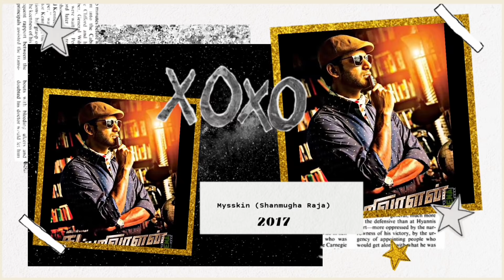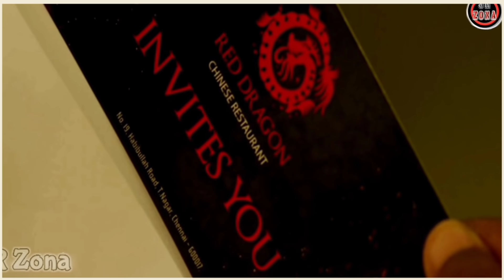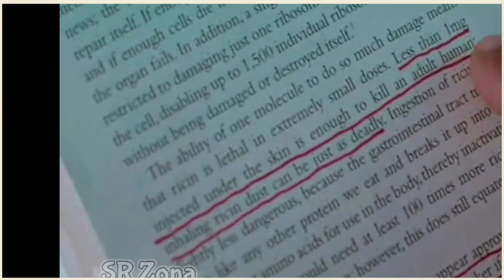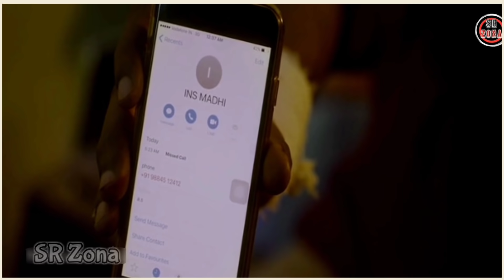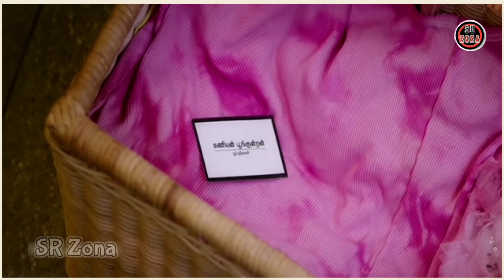Detektif Yang Berhasil Membongkar Suatu Konspirasi - Alur Cerita Film India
Alur cerita film India terbaru dan terpopuler ini dirilis pada tahun 2017. Film ini berkisah tentang seorang detektif partikelir bernama Kaniyan Poongundran yang sedang menyelidiki kasus kematian anjing seorang anak bernama Naveen. Dalam setiap pelaksanaan investigasinya, Kaniyan ditemani oleh sahabat setianya bernama Mano. Berbekal keterangan dan bukti selongsong peluru 9 mm yang ditemukan pada tubuh anjing Naveen, akhirnya Kani melakukan penyelidikan kasus yang dianggapnya misterius itu, yang mana kasus tersebut ternyata membawa Sang Detektif menemukan sebuah konspirasi dibalik beberapa peristiwa mencengangkan. Alur cerita film india ini termasuk alur cerita film india action thriller detective yang sangat banyak digemari penonton. Dan review film ini sudah dirangkum dengan rapi dalam video yang berjudul ' Detektif Yang Berhasil Membongkar Suatu Konspirasi '.